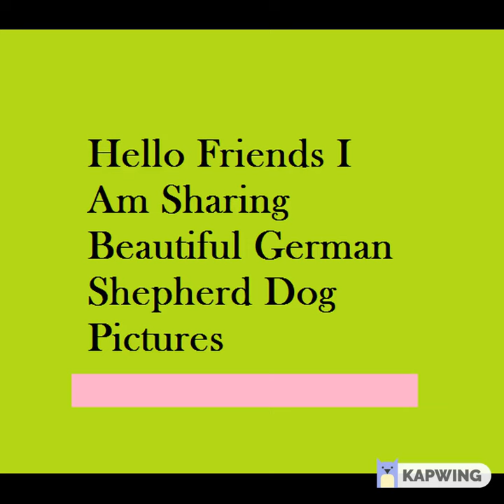German Shepherd Dog | Cute Pictures of My German Shepherd pet/GSD pet/ My pet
Hello Friends In this video I will show you some beautiful and interesting pictures of German shepherd dog breed.